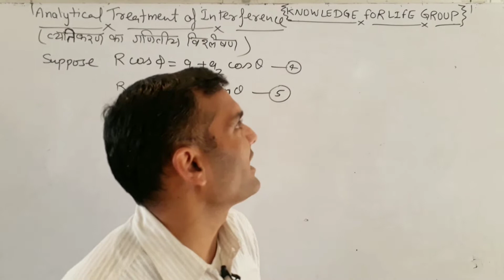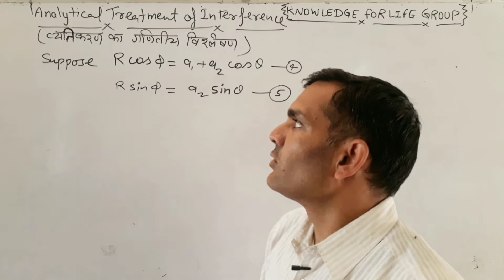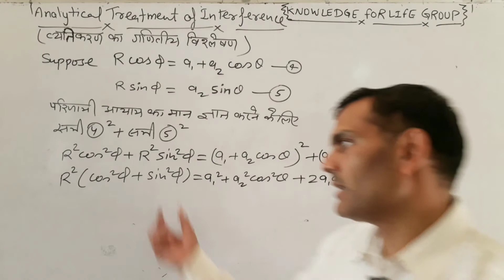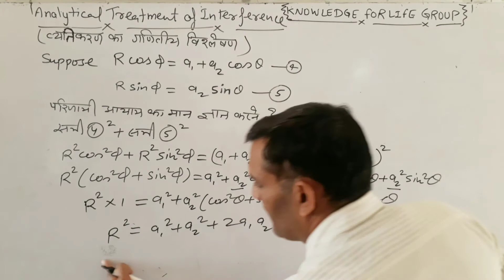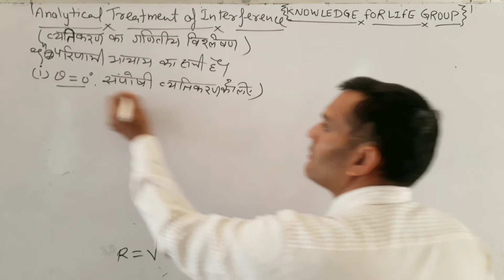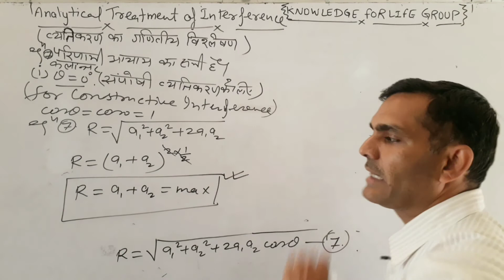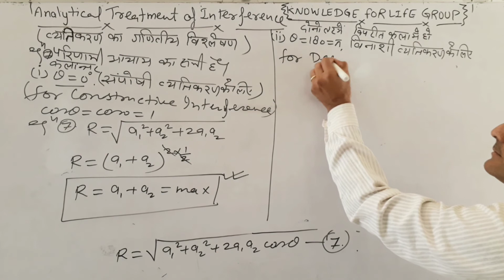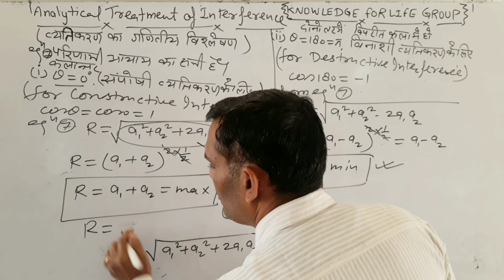Analytical treatment of interference part 2 व्यतिकरण का गणितीय विश्लेषण